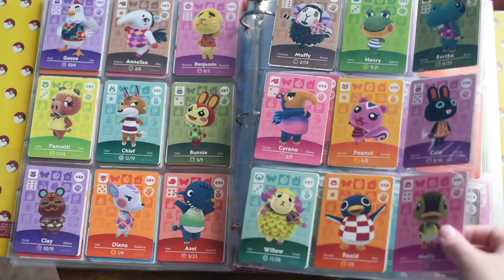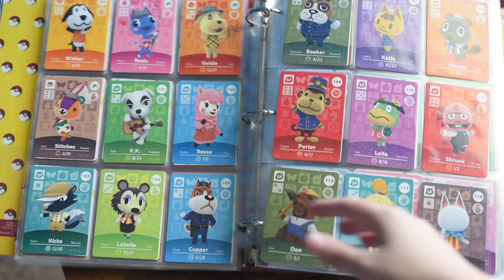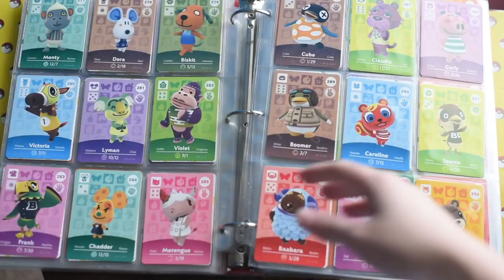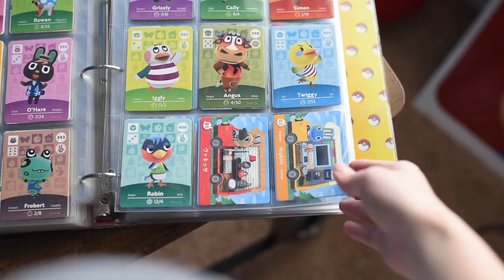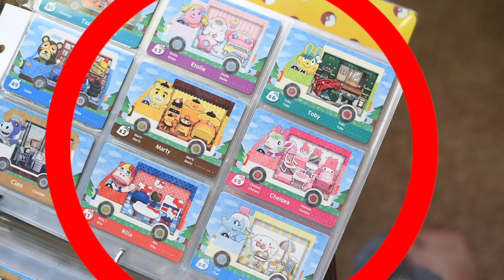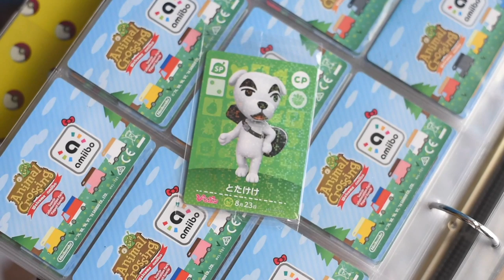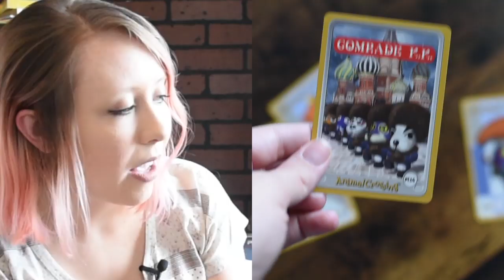Cause my Amiibo Card Collection is worth $1300+?!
I know in the video I say $1700, but that is incorrect. It's actually about $1300! Please excuse my stupidity in getting my script wrong!
Prices based off the HIGHEST recently SOLD listings on eBay for each Series/Card in July 2019. My collection is worth around $1000-$1300 due to having some cards from the RV Welcome Amiibo series not in English.

~*~ See these lovely people! ~*~